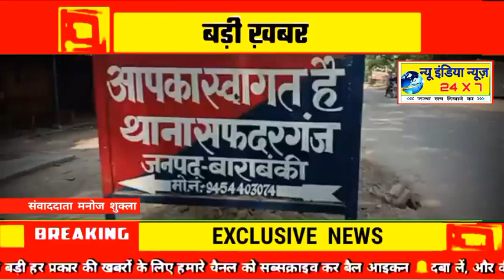जनपद बाराबंकी पिता अपनी बीमार पुत्री को लेकर दर-दर भटकने पर मजबूर शासन प्रशासन मौन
उत्तर प्रदेश के जनपद_बाराबंकी से बड़ी खबर

बाराबंकी जनपद के थाना सफदरगंज स्थित ग्राम पंचायत  सैदनपुर निवासी चुन्ना पुत्र मस्तीम मोहल्ला तकिया ने अपनी पुत्री की शादी लगभग 3 वर्ष पूर्व सलाउद्दीन पुत्र हाफिज निवासी मोहल्ला तकिया सैदनपुर से किया था काफी दिनों से सलाउद्दीन व उसके परिवार वाले चुन्ना की पुत्री से निगाह होने के बाद ससुराल वाले अपने घर रखना नहीं चाहते हैं

जबकि उसका एक बेटा भी है लड़की का पिता अपनी पुत्री की बीमारी को लेकर काफी चिंतित है जोकि उसकी बेटी सुबीना की हालत बहुत ही नाजुक है

थाना सफदरगंज पुलिस के द्वारा कई बार फैसला भी किया गया

 लेकिन कोई समाधान चुन्ना अपनी पुत्री सुबीना को नहीं मिला पाया

बेचारा पिता दर-दर भटकने पर मजबूर है अब देखना है कि थाना सफदरगंज पुलिस सुबीना पुत्री चुन्ना को क्या न्याय दिलवा पाती है

शिवराज सिंह चौहान के निर्देश करप्शन करने वालों को  छांट ले उनको छोड़ेंगे नहीं एडीजी से मांगी रिपोर्ट

भैंस चराने गया युवक गंगा में डूबा गोताखोर लगे हैं शव ढूंढने में